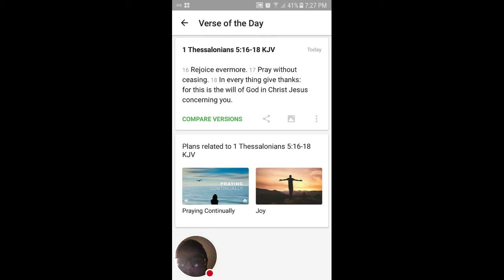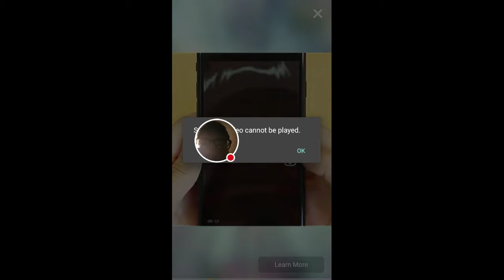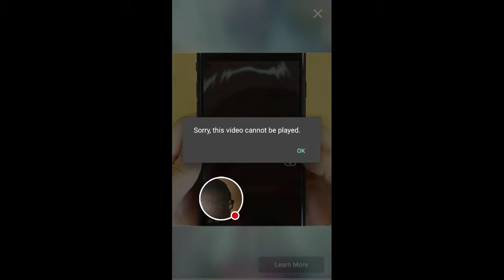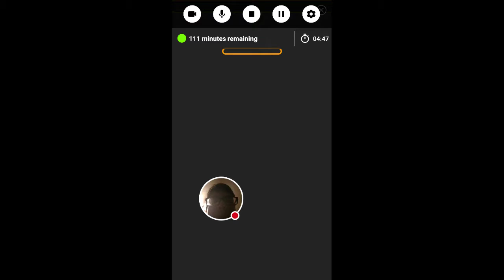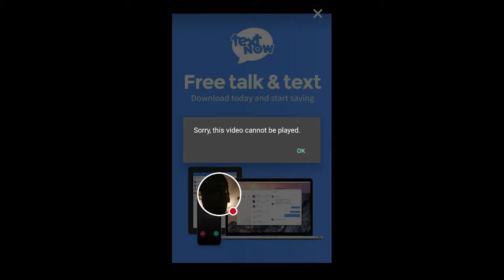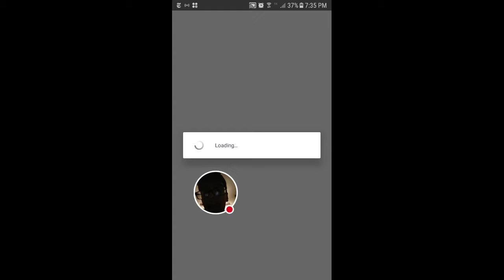My Sonic Jump Fever Stream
Watch me play Sonic Jump Fever!